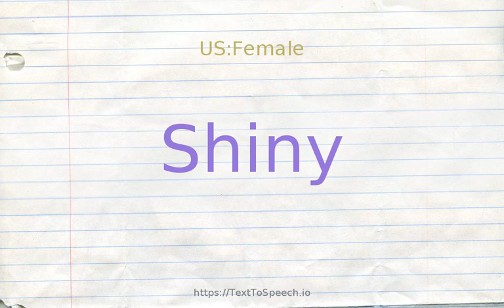How to pronounce shiny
Learn how to say Shiny in English correctly with TextToSpeech.io free pronunciation tutorials. American & British English pronunciation of male & female voices provided in videos. Check them out!

    Shiny definitions:
    (s): reflecting light; "glistening bodies of swimmers"; "the horse''s glossy coat"; "lustrous auburn hair"; "saw the moon like a shiny dime on a deep blue velvet carpet"; "shining white enamel"
    (s): abounding with sunlight; "a bright sunny day"; "one shining norming"- John Muir; "when it is warm and shiny"
    (a): having a shiny surface or coating; "glazed fabrics"; "glazed doughnuts"
    (s): made smooth and bright by or as if by rubbing; reflecting a sheen or glow; "bright silver candlesticks"; "a burnished brass knocker"; "she brushed her hair until it fell in lustrous auburn waves"; "rows of shining glasses"; "shiny black patents"